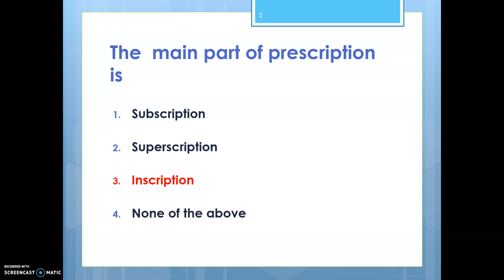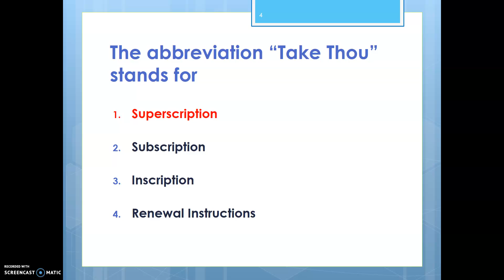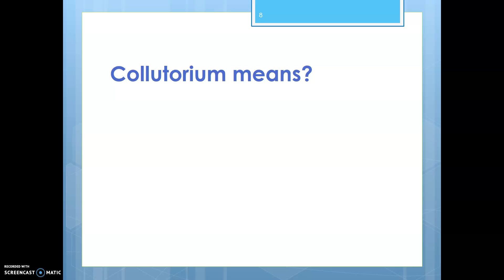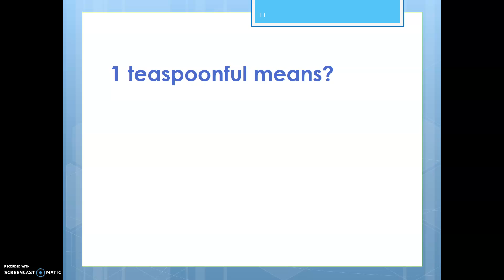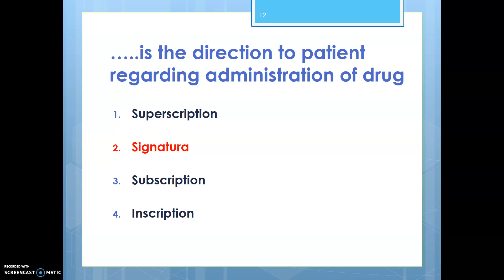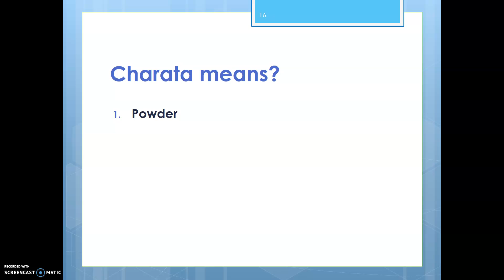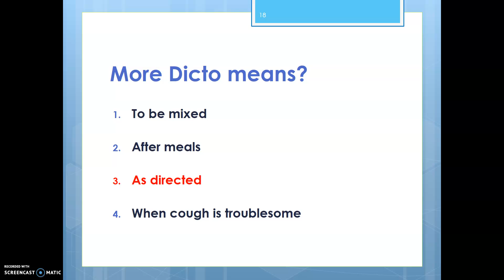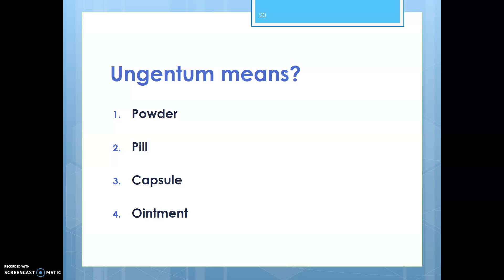MCQ in Prescription (D. Pharm)